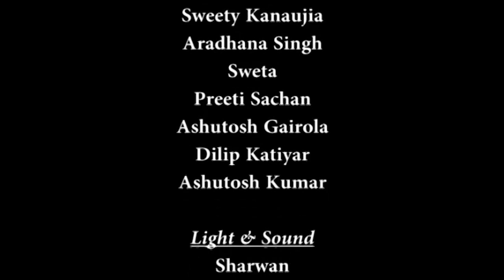Lecture-38 | Calculus of Variations and Integral Equations